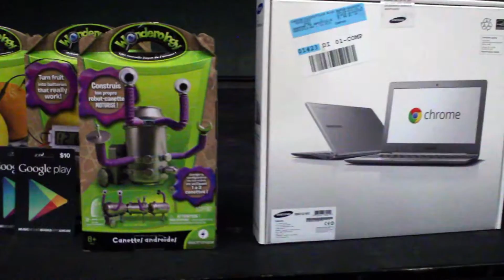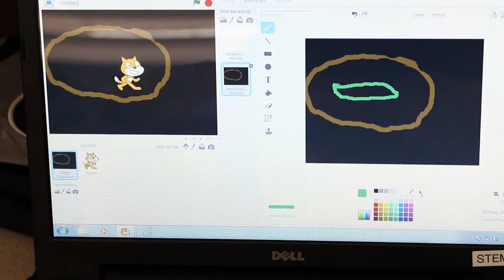Science Extravaganza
Middle school students are introduced to careers in the STEM field through professionals and SJSU students.